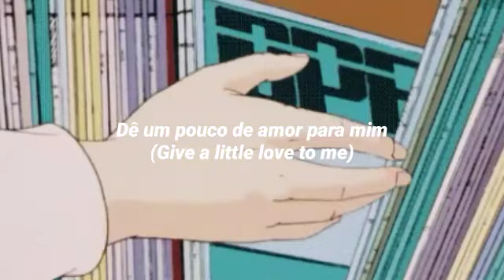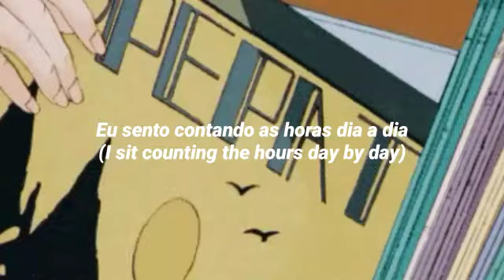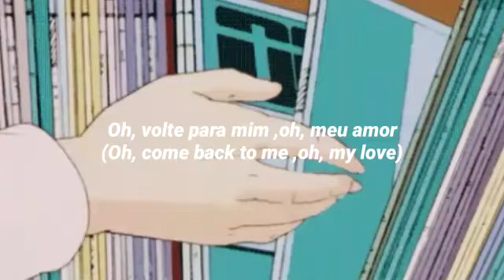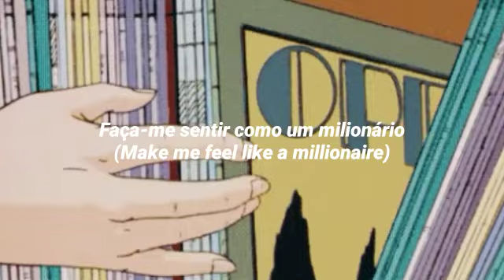The Millionaire Waltz- Queen (Tradução)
Tradução PT-BR 🇧🇷
Banda: Queen
Álbum; A Data At The Races